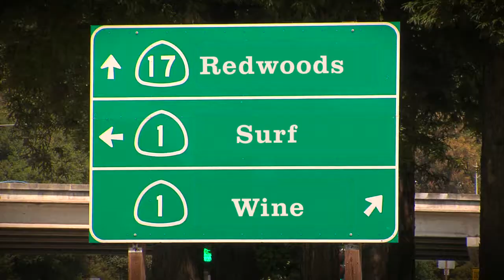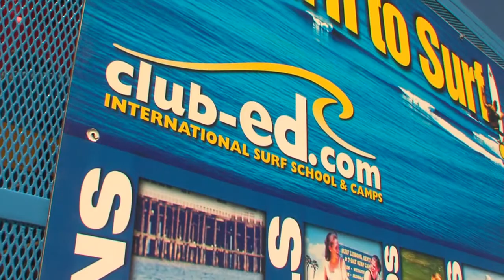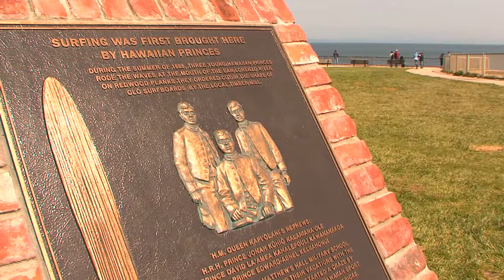Visit Santa Cruz County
Our beaches are just the beginning.